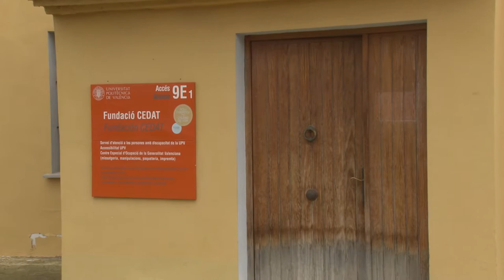Cistella responsable UPV [Castellano]